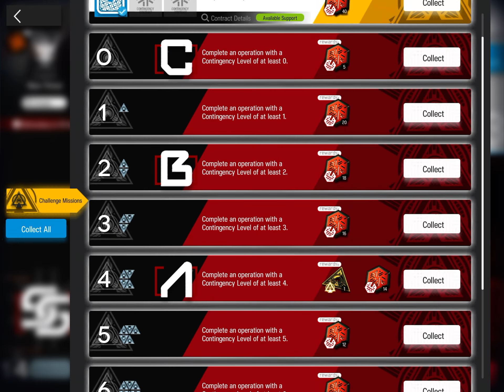Arknights - CC#1 Daily 12 New Street MAX Risk 14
Really easy daily compared to last CC lol

Notes:
Hoshi/Shining can tank the thowers easily, used Shining S3 for the last 2 rushers just in case.
Bagpipe is the DPS to handle the enemies blocked by Hoshi.
Exusai/Shirayuki ranged DPS to kill the throwers before they can stack up tons of them, and also to kill the wraiths.
Angelina/Suzuran used to DPS/Slow the rushers at spawn, with help from Blue Poison.
Nearl is used to take crossbow aggro, and to heal Suzuran who took shots earlier.
After the last thrower is dead, can retreat Exu/Shira to  deploy Saria for extra healing for the last rusher.